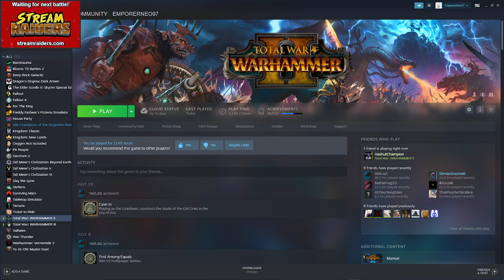The Pirate Lord Defeating Dwarves for Pc Parts (Goals Active) ((Sfo Grimmhammer))